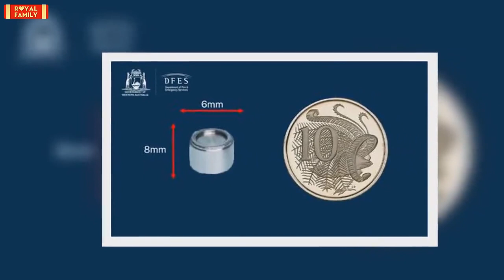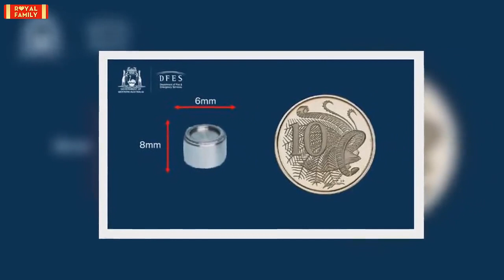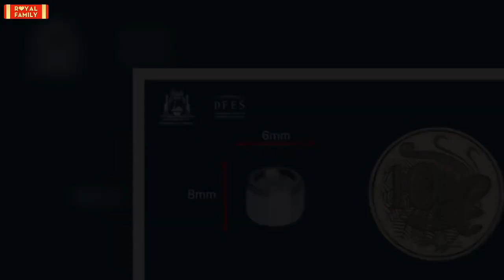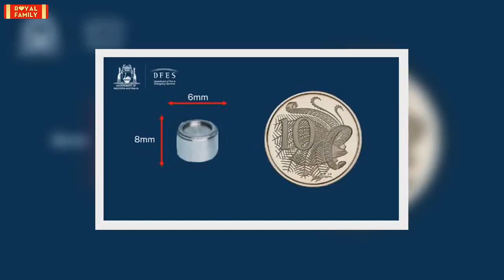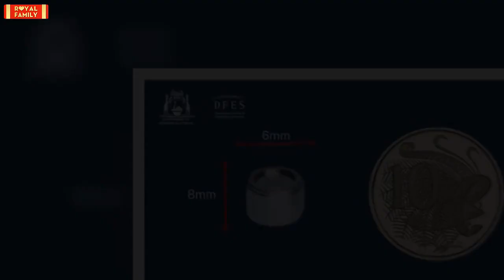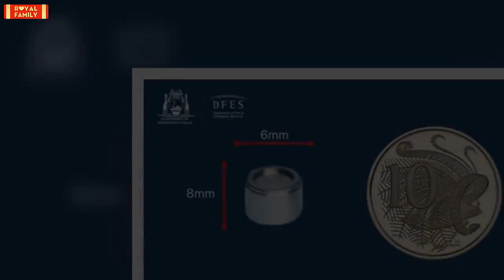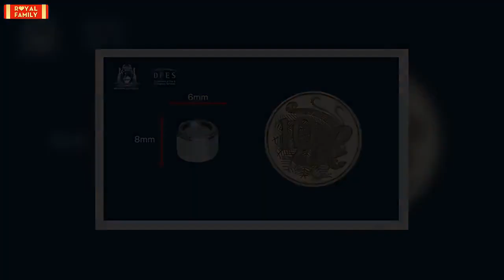How do you lose a radioactive capsule?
The discovery of a tiny lost radioactive capsule beside a remote highway in Western Australia raises many questions - not least how it escaped layers of radiation-proof packaging loaded onto a moving truck.It's one of the many puzzling aspects of a case investigators will examine in the coming weeks as they try to piece together the timeline of the capsule's movements from January 12, when it was packaged for transport, to February 1, when a recovery team found it by the side of the road.The cap